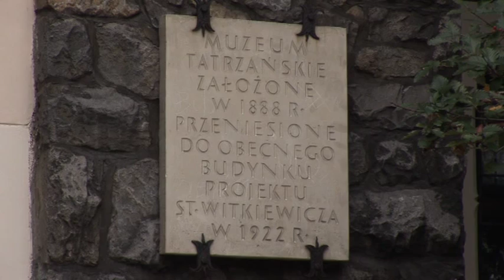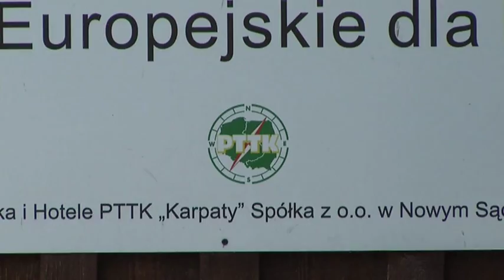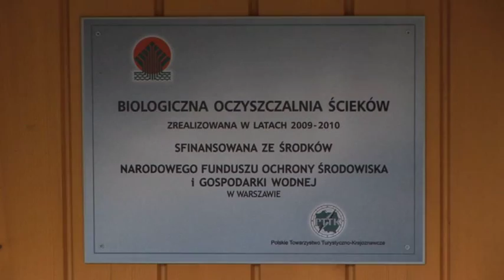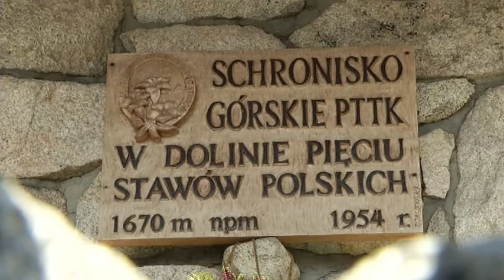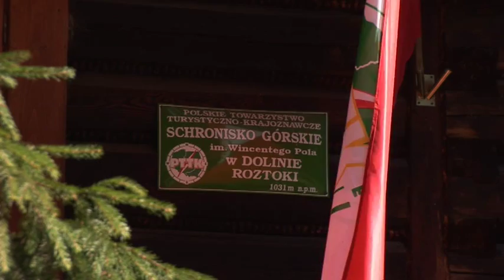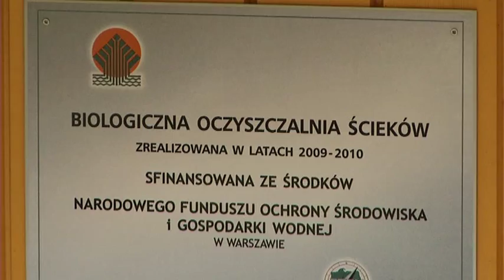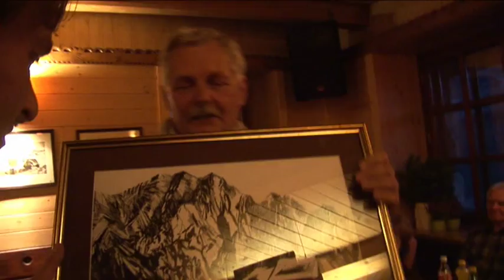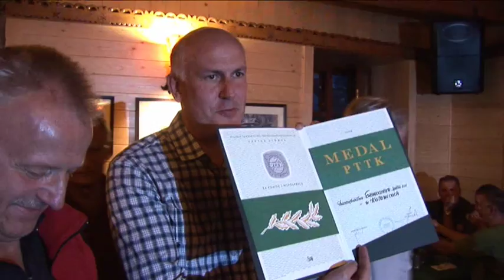Zielone schroniska PTTK (1/2)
Zielone schroniska, czyli proekologiczna działalność PTTK.
Reportaż o proekologicznych inwestycjach, przeprowadzonych w obiektach PTTK w ostatnich latach. 24 września 2011roku nastąpiło uroczyste i oficjalnie odebranie małej elektrowni wodnej i biologicznej oczyszczalni ścieków dla Schroniska PTTK w Dolinie Pięciu Stawów Polskich w Tatrach. Inwestycja była możliwa dzięki środkom finansowym pozyskanym z EkoFunduszu i Narodowego Funduszu Ochrony Środowiska i Gospodarki Wodnej.